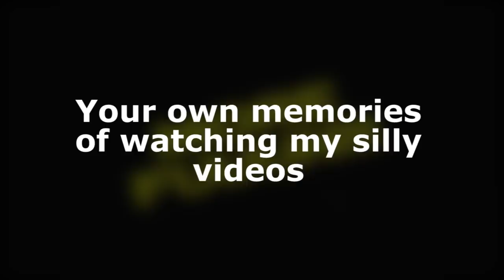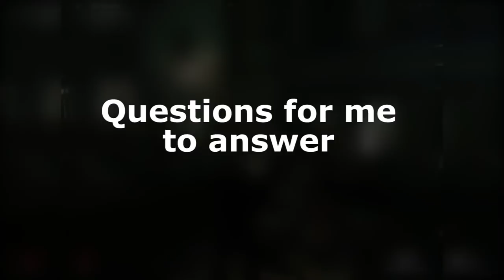My Hitman Walkthrough is turning 10 years old!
Hey, friends!
Coming up on the 28th of March this year, is the 10th anniversary of my first Hitman Walkthrough video.
It's been a turbulent 10 years of not many videos and not much else, but I feel like it's time for a proper anniversary celebration. Here's what I would love to get from you in order to make such a thing:
::Your own memories of watching my silly videos::
I've seen comments on my older videos saying they were the very first video some people ever saw on YouTube, and that's pretty cool. I'd love to hear such stories. Maybe even in the form of a video testimonial if you feel like it.

::Questions for me to answer::
What's something you really wanted to know? Something preferably not too weird. Weird, by my standards, that is. Oh, gosh, did I just set myself up for disaster?

::General ideas::
I have some ideas about what to do for an anniversary, like a Director's Commentary on the original video and some reminiscing about the good ol' days, but if you have any great or decent or even mediocre ideas about what should be in a 10 year anniversary video, please let me know.